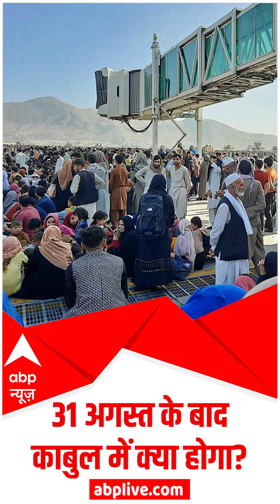1 प्लेट चावल 7500 रुपये, पानी की बोतल 3000 रुपए.....Kabul का है बुरा हाल ! | Hindi News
1 प्लेट चावल 7500 रुपये, पानी की बोतल 3000 रुपए. Kabul का है बुरा हाल !